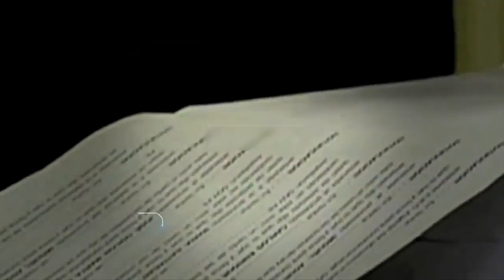2015-08-22 Caso Narvarte. José Lorenzo Fuentes Bloque 2-4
A pesar de las amenazas, de las evidencias y los antecedentes del caso, las investigaciones en torno al asesinato de cinco personas en la colonia Narvarte de la Ciudad de México apuntan al robo. Todo se basa en el testimonio de un presunto participante en el supuesto robo.